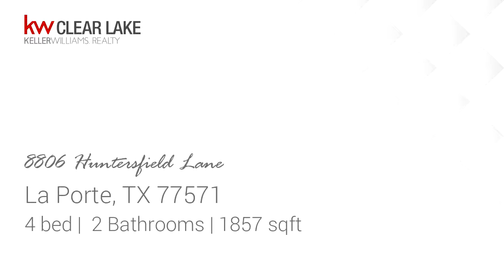Residential for sale - 8806 Huntersfield Lane, La Porte, TX 77571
Great new listing located in LaPorte. This 4 bedroom, 2 bath is perfect for entertaining! This adorable home features fresh gray paint, new carpet, spacious kitchen, massive living room and a back patio you will fall in love with.

Bedrooms: 4
Bathrooms: 2
Square Feet: 1857
Price: $209,000

02/11/2019 03:24:01 am

Last modified: